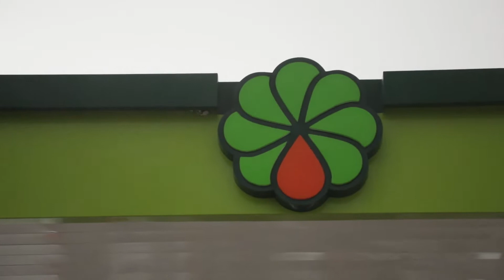fabrication & montage station